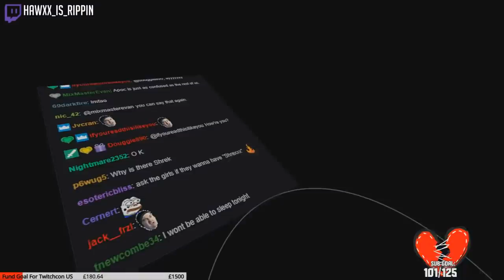It's All Ogre Now | VRChat Funny Moments (Virtual Reality)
I roleplay as Shrek! COME TO MY SWAMP!
I shower various people and drink the bath water...
This is pretty weird guys I won't lie,
I lost my voice during this recording, sorry!